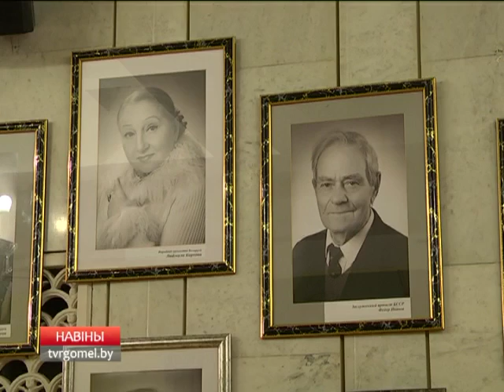Юбилей народной артистки Людмилы Корховой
Народная артистка Беларуси Людмила Корхова отметила свой юбилей. Прима областного драмтеатра на гомельской сцене почти 50 лет.